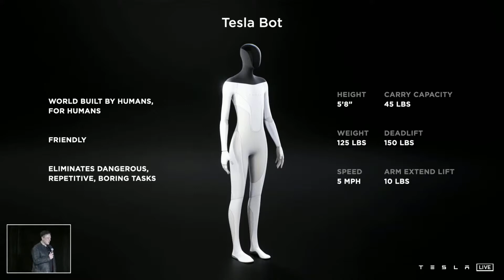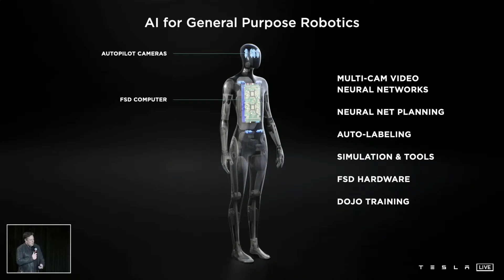Watch Tesla CEO Elon Musk Unveil The Tesla Bot! A Humanoid Robot That Uses The Tesla Vehicle AI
Tesla CEO Elon Musk on Thursday unveiled a humanoid robot called the Tesla Bot that runs on the same AI used by Tesla's fleet of autonomous vehicles. A functioning version of the robot didn't make an appearance during Musk's reveal, though a slightly bizarre dance by a performer dressed like a Tesla Bot did. The unexpected reveal came at the end of Tesla's AI Day presentation, with Musk providing few details about the slightly creepy, Slenderman-like robot beyond a few PowerPoint slides. The 5-foot-8-inch robot is expected to weigh in at 125 pounds and be built from "lightweight materials," he said.

Courtesy of Tesla Inc.